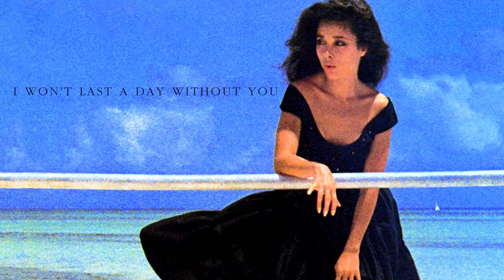"I Won't Last a Day Without You" by Roger Nichols／Arr. by Shiro SAGISU - Lucky Summer Lady／T-SQUARE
Title Track : "愛は夢の中に" (I WON'T LAST A DAY WITHOUT YOU)

Album : "Lucky Summer Lady／THE SQUARE"
Music written by Roger Nichols (Composition) and Paul Williams (Lyrics)
Arranged by Shiro SAGISU

[ -Musicians- ]
Takeshi Itoh ― Alto saxophone, Tenor saxophone and Flute
Masahiro Andoh ― Guitar (leader)
Yuhji Mikuriya ― Guitar
Junko Miyagi ― Fender Rhodes, Yamaha CP-70 electric grand piano, Hohner D6 Clavinet, ARP string ensemble, Acoustic piano and Vocal
Shiro SAGISU ― ARP string ensemble, Roland string ensemble and Yamaha synthesizer
Yuhji Nakamura ― Bass and Yamaha synthesizer
Seiichi Kawai ― Drums and Percussion
Kiyohiko Senba ― Percussion and Voice

Producer : Yasohachi Itoh
Assistant Producer : Atsuya Sano

Recording and Remix Engineer : David Baker
Recording and Remix Assistant Engineer : G.H. Sukegawa
Mastering Engineer : Yoshio Makita
Recorded and Remixed on 19-26 July, 1978 at Onkio Haus (Tokyo)

Special thanks to Taisuke Nishijima, Hozumi Tanaka, Yuhji Hiruta, Tetsuroh Tomita, David Baker's magic voice and Junko Kawai's pretty vocal.
Also really appreciate the co-operation of Leo Music, Pearl Drums and Selmer Japan for making the Album.

Thanks Artwork by...
- Cover Photographs from Canon AE-1 TV commercial film "Footwork" series by Katsuji Takasaki

◆ The picture belongs to its owner. ◆